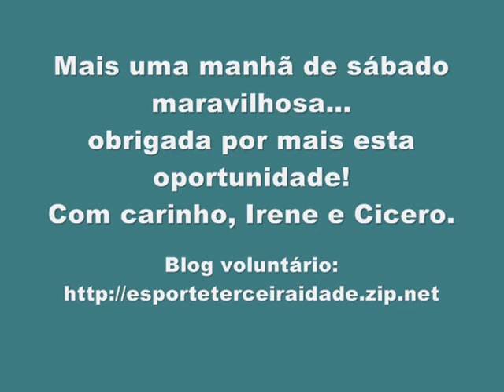VOLEI ADAPTADO FEMININO - CONVIVER VILA CAIÇARA - NOVEMBRO/2009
Mais uma sábado maravilhoso, com muito sol, jogo e principalmente muitos amigos. Obrigada por mais esta oportunidade. Com carinho, Agente Social Irene - Blog voluntário